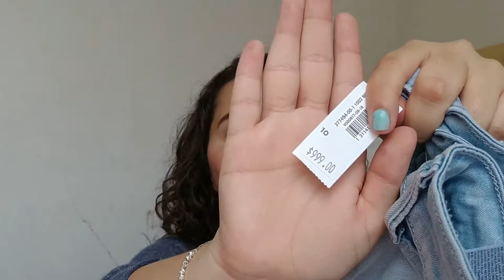HAUL - REBAJAS OLD NAVY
¡Hola!

Ahorita es temporada de rebajas y aproveché
para darme una vueltita en OldNavy ya que nunca había comprado nada ahí.

CONTACTO
🔔🔔Empresas y prensa

Abrazos, Susi